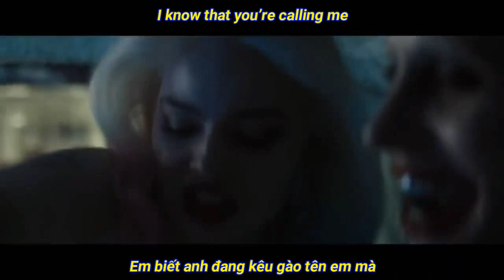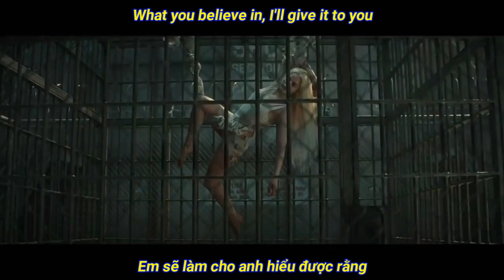(Lyrics & Vietsub) Are You Lonely x Suicide Squad - Alan Walker & Steve Aoki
Facebook thành viên Rock Rabbit:
- Rock Rabbit:

Theo cá nhân mình, bài hát này nói về một chuyện tình tan vỡ và hai người đã rời xa nhau, có thể là đã nhiều lần chia tay nhau nhưng rồi lại quay lại với nhau.
"Whoever said it was easy
They never know what we'd do"

Nhưng họ vẫn còn yêu thương nhau và mong muốn sẽ quay trở lại với nhau. Không có cô anh cô đơn và lặng lẽ bước đi trong bóng đêm. Anh muốn cô trở về với anh và thắp sáng cuộc đời anh, anh muốn cô là cái bóng của anh để luôn đồng hành cùng anh suốt chặn đường dài còn lại.
"To light up and let the shadow
That follows you underneath"

Cũng có thể anh là một chàng trai yếu đuối, cảm thấy mình không mang lại được hạnh phúc cho cô nên đã bước ra đi, sau đó anh cảm thấy cuộc sống thiếu cô thực sự khó khăn và anh không thể chịu đựng được nó.
"I know that you’re calling me
Just keep falling into me
I know I got your back"

Cô cũng còn rất yêu thương anh và sẵn sàng trở về để che chở và đi cùng anh suốt chặn đường còn lại.
"Oh, when these walls fall down
I'll stand by you
What you believe in
I'll give it to you
'Cause when these walls fall down

"I give you to understand/believe that..." có nghĩa là tôi sẽ làm/chứng minh cho bạn hiểu/biết được rằng.